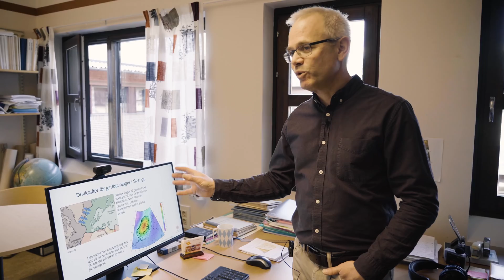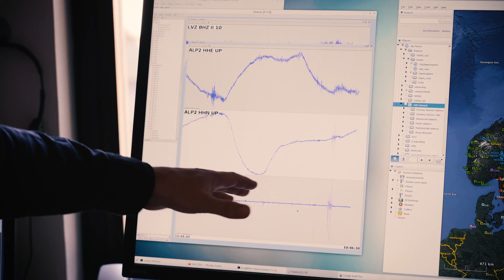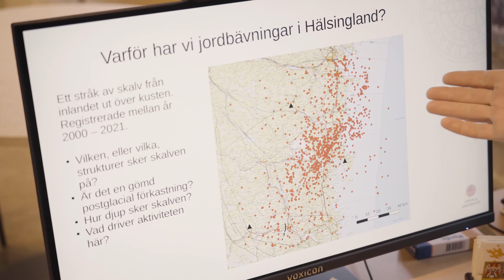Har vi jordbävningar i Sverige?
Varje dygn inträffar ett par jordbävningar i Sverige. De flesta är så små att endast instrumenten känner av dem, men ibland sker kraftigare skalv som märks över stora områden. Jordbävningarna beror på att den nordamerikanska och den eurasiska kontinentalplattan glider isär mitt i Atlanten och bygger upp spänningar i jordskorpan. När de hastigt ger efter skakar marken. Medverkande forskare: Björn Lund vid institutionen för geovetenskaper och föreståndare för Svenska nationella seismiska nätet.